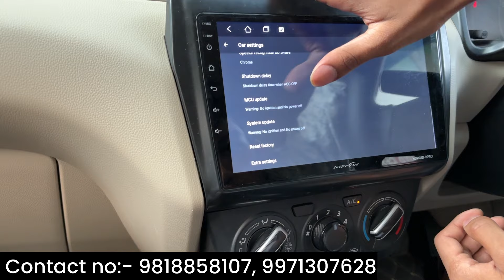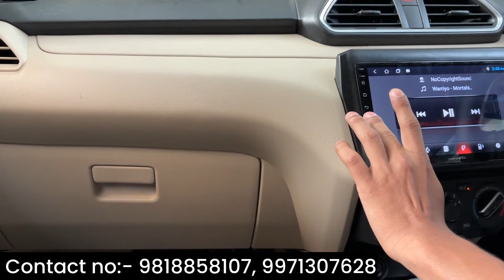2024 DZIRE MODIFIED WITH GENUINE ACCESSORIES 🔥DZIRE GENUINE ACCESSORIES✅DZIRE CNG METER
2024 DZIRE MODIFIED WITH GENUINE ACCESSORIES 🔥DZIRE GENUINE ACCESSORIES✅DZIRE CNG METER

Shop name:-  Sitla Car Emporium

Address:- 1758, Gali No. 54, Abdul Aziz Road, Naiwala, Karol Bagh, New Delhi -110005